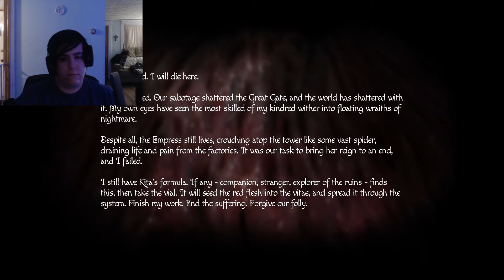the baby is here !!! ( amnesia rebirth part 8 )